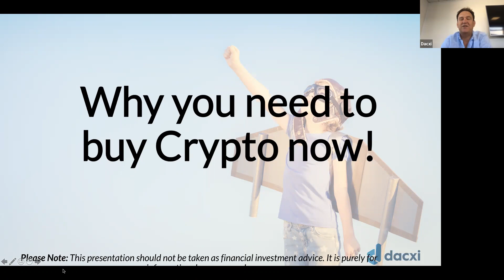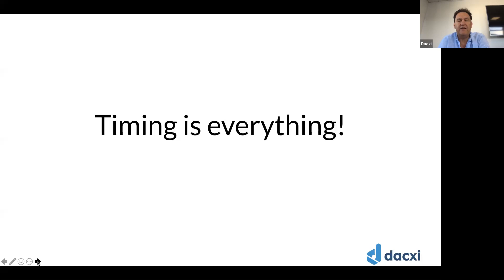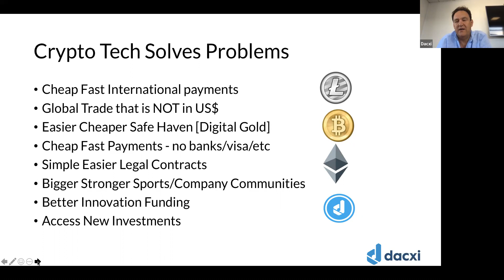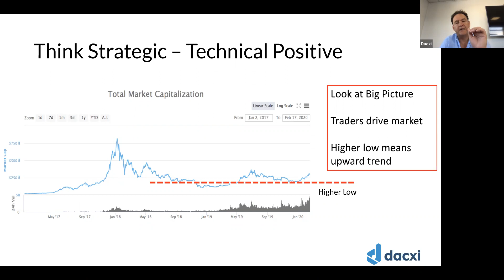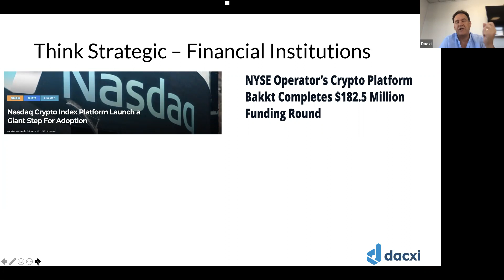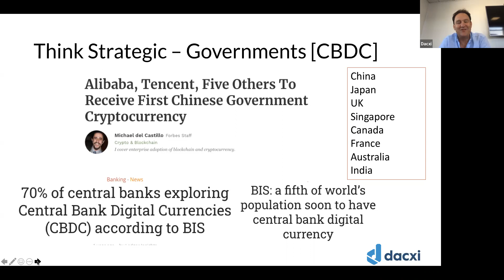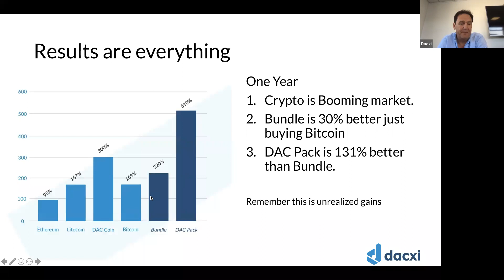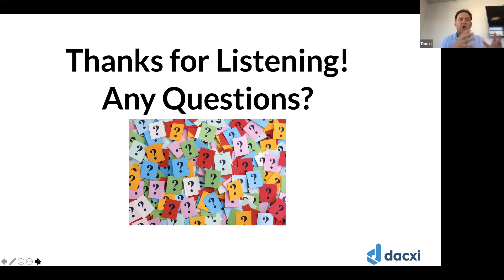UK Webinar Recording: 20 February 2020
Welcome to the UK webinar recording!

In this exciting and informative session, you will learn why it is important to buy crypto, now!

Take a seat and enjoy this educational discussion.